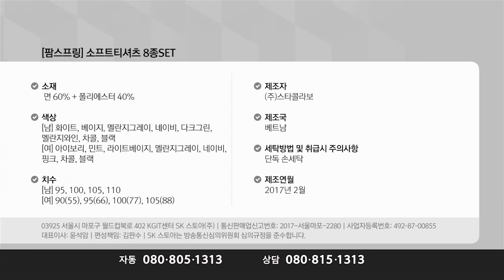[T커머스/T커머스 대행] 팜스프링스 소프트 티셔츠 8종